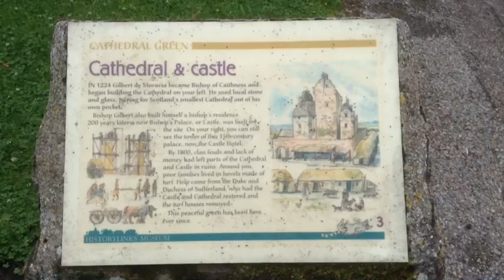Sutherland, Dornoch Cathedral castle area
Around the Cathedral and Castle area of Dornoch in Sutherland, Scotland